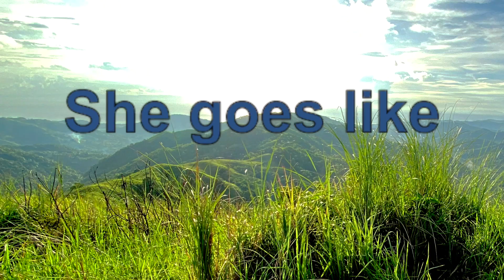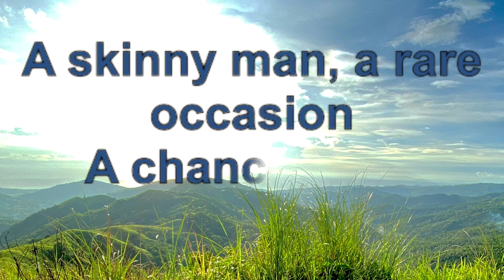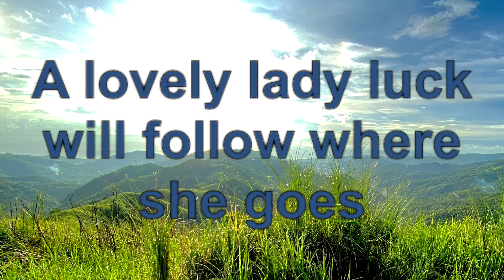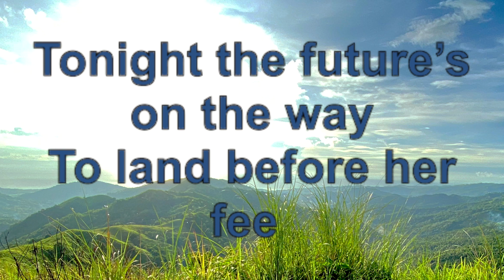KARMA GLOW (GOOD KARMA)- Ethan Martin feat. Frigga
karma is often defined as laws applicable to human beings that affect their daily and future lives. It is often associated with good or bad luck produced by whichever type of actions we perform daily. Good deeds create good karma and bad deeds create bad karma. (source google)
If you are positive person and always think positive, positive will come your way and if you are negative, negative will come your way, so better be nice and positive to have a KARMA GLOW because karma works.

This song by Ethan Martin featuring Frigga is nice song to listen to!

MAY GOD ALWAYS BLESS YOU AND YOUR FAMILY!